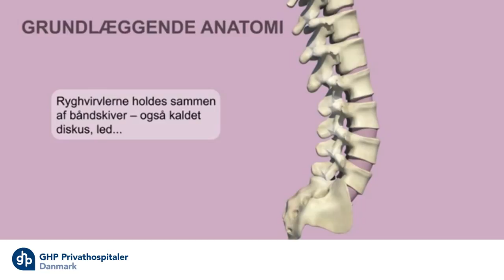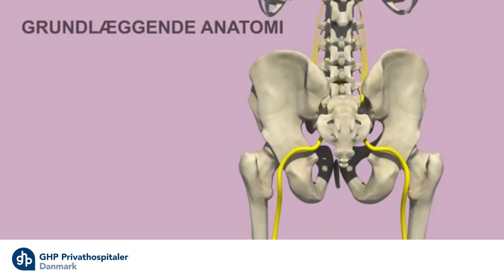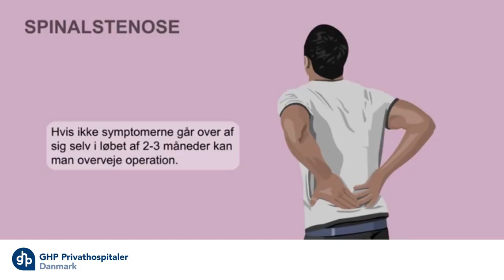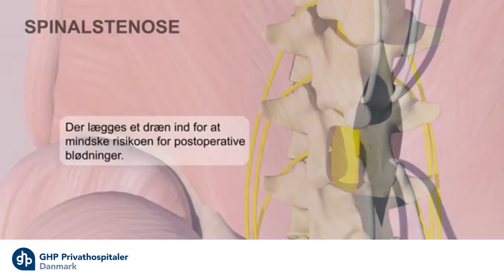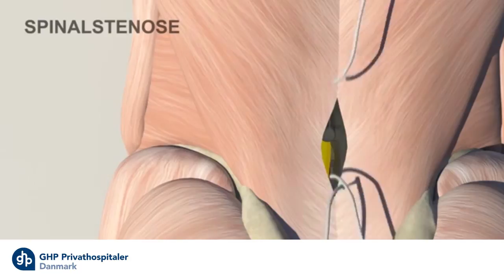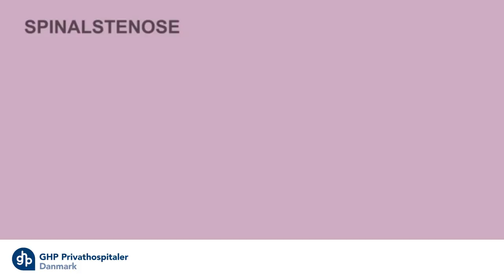Smerter i lænden? Information om Spinalstenose - GHP Privathospitaler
Lidelsen spinalstenose kaldes også for lumbal spinalstenose.
Når den latinske term bliver oversat, betyder lidelsen en forsnævring af rygmarvskanalen.
Almindelige symptomer er smerter i lænden og generel nedsat bevægelighed. Hvis du har en forsnævret rygmarvskanal, kan vores rygkirurger på GHP Privathospitaler hjælpe dig.